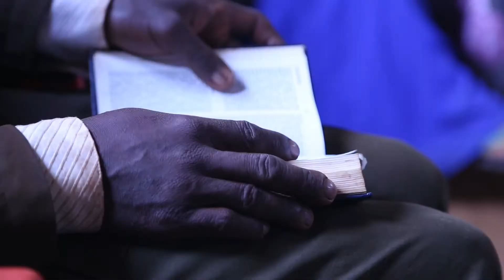Kenya Mission Team 2016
SMBS Slavic Missionary Bible School.
СМБШ Славянская Миссионерская Библейская Школа.
The Story
Please HELP send our Missionary Team
From Slavic Missionary Bible School to Kenya, AFRICA!

Our Team consists of 8 Members (Some are not in the pictures because they are indifferent states or countries)

This is OUR TEAM: FROM:
1. Alina Kissa (Sacramento, California)
2. Angelina Misyukovets (Loveland, Ohio)
3. Kevin Krinitsyn (Minneapolis, Minnesota)
4. Lida Korol (Lviv, Ukraine)
5. Mary Brovka (Syracuse, New York)
6. Oksana Gubina (Brooklyn, New York)
7. Tony Tsuber (Missoula, Montana)
8. Yevgeniy Bilonozhko (Minneapolis, Minnesota)

Each and every single one of us has a powerful Testimony on the work that God has done in our lives to get us to where we are today. But what we all have in common is our Passion for the Lord and to serve him with all of our Hearts, Minds & Souls!

We are Blessed to be chosen to go this Summer to a city called Kitale which is located in Kenya, AFRICA.

We will have the privilege to:
1) Build Houses
2) Feed the Hungry
3) Work in Orphanages
4) Teach men, women & children
5) Disciple Pastors
6) Preach in Churches
7) Go from door to door to Evangelize
8) Dig up Wells
9) Provide Medical Care
10) Purchase Livestock
11) Minister to the Convicts in Jail
12) Provide Educational Classes
13) Influence children & youth in schools
14) Educate Widows on how to earn living for their family
15) Bring HOPE & FUTURE to the Perishing!

These are some STATISTICS:
-About 50% of the population live in Absolute Poverty
-Clean Water a Day is considered Luxury
-HIV/AIDS prevelance rates are the highest among youth & middle aged Kenyans
-Women living in rural areas are deprived to earn an income
-Kenya is one of the most corrupt countries in the world
-1 million of orphans are living in either streets, with villagers, or with relatives
-half of Kenya's children are addicted to sniffing glue (Risk: of brain damage, respiratory infections, kidney failures, and death)

Jesus said: "Go into all the world and preach the gospel to all creation."
(Mark 16:15)

These people have No Hope & No Future, we want to:
~Reach the Unreached
~Save the Lost
~Give a Hand to the Needy
~Feed the Hungry
~Clothe the Naked
~Pray for the Sick
~Be a Friend to the Lonely
~Shelter the Homeless
~Bring Good News!
~Be that HOPE & FUTURE

We are leaving in June for 2-3 Months. But it all varies on your HELP!
We can't do this without you, we are full-time students and DON'T have the Financial Assets. Please take part in our Mission and the Lord will award you greatly!

For it says in the Holy Scriptures:
"give, and it will be given to you. Good measure, pressed down, shaken together, running over, will be put into your lap. For with the measure you use it will be measured back to you.” Luke 6:38

You can take part by either:
-DONATING
-PRAYING
-SPREADING THE WORD to Friends & Family (through Facebook, Instagram, Twitter, Snapchat, E-mails etc.)

Thank you and May the Lord Bless you Abundantly!